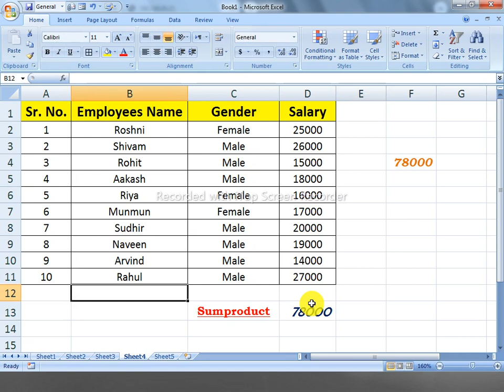Sumproduct with large function in excel | Tips & Trick in Hindi | Advanced Excel in Hindi